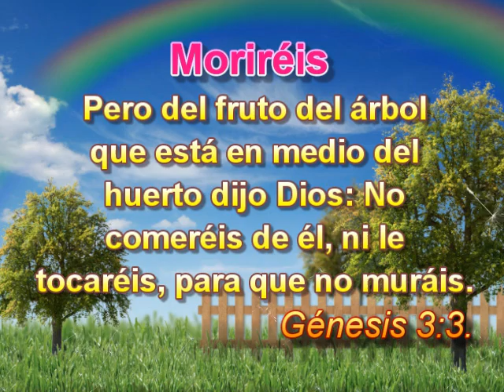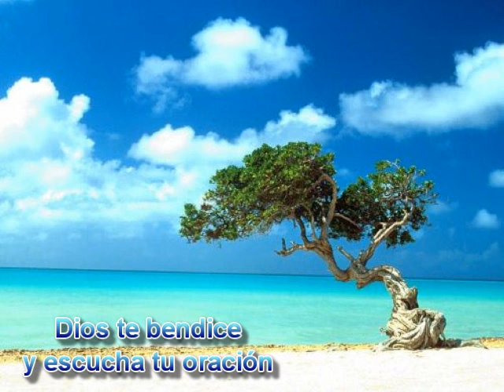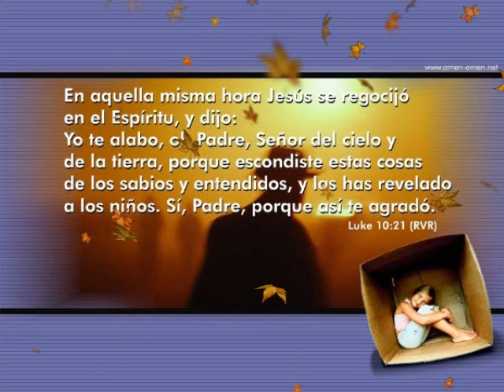Matutina Adultos del 11 de Noviembre del 2011